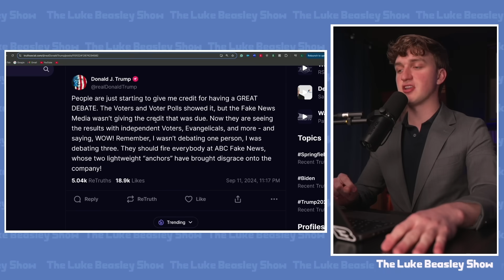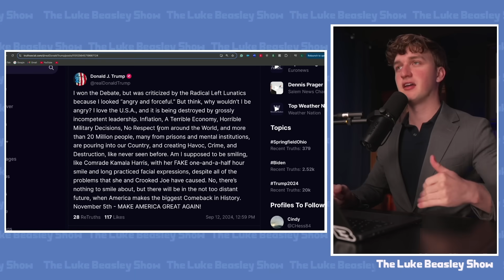Trump VISIBLY NERVOUS as He's HIT With BIGGEST FEAR!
Luke discusses Trump's waffling on a second debate.